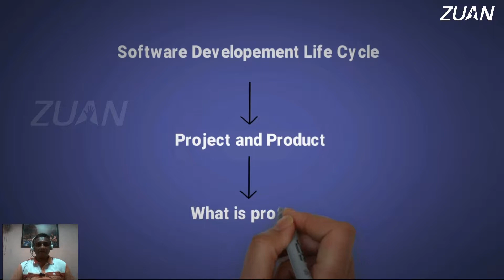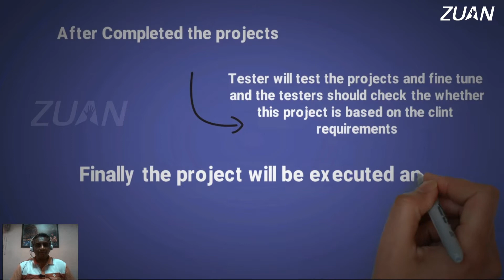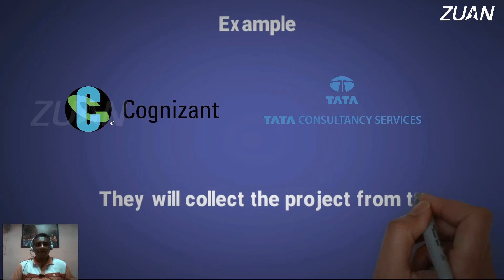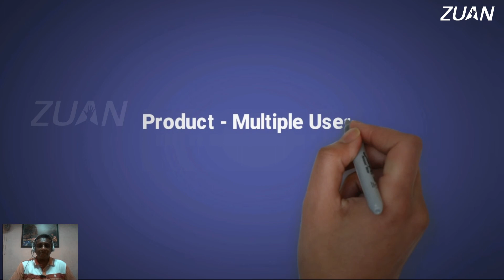Project vs product - Session - 1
Project is ‘taking requirements from customer to build a solution’. The requirements are gathered from a particular client. Product is like ‘ready to use solution’ which is built by the company and sold to different customers (or) setup as free source.